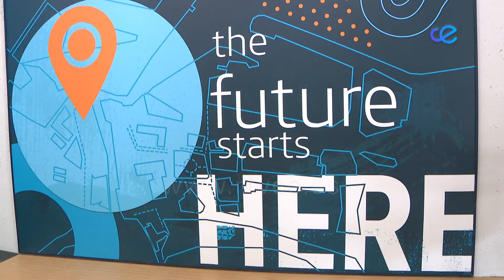‘Ceuta Open Future’ da a conocer el listado de proyectos preseleccionados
‘Ceuta Open Future’, promovida por la Ciudad Autónoma a través de PROCESA y Telefónica, ha dado a conocer el listado de proyectos preseleccionados para participar en el programa de aceleración de empresas.